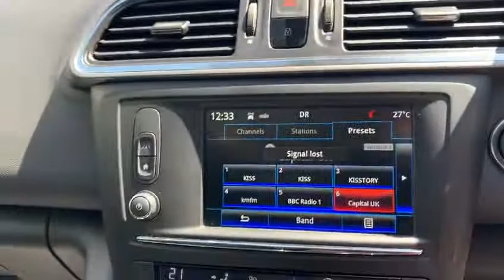RENAULT KADJAR 1.2 DYNAMIQUE NAV TCE 5d 130 BHP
This very low mileage Renault Kadjar is only 1 lady owner from new with service history, 17 inch gloss black alloys, finished in Glacier white, full black cloth interior, touch screen satellite navigation, Apple Carplay, Bluetooth with BT Audio, LED Daytime running lights, keyless entry and start, rear park distance, dual zone Automatic climate controlled air conditioning, multifunction steering wheel, cruise control and limiter, DAB Radio, USB/AUX port, auto wipers, auto lights, electric folding mirrors, electric windows, ECO Start/stop technology, cup holder, alarm, immobiliser, remote central locking additional fees may applies, please note, not all cars are kept on site please call to make appointment and to avoid disappointment. pre delivery check, Peace of Mind Balance of Manufactures Warranty Till 31/10/2020. Hpi Checked, Part Exchanges Welcome.